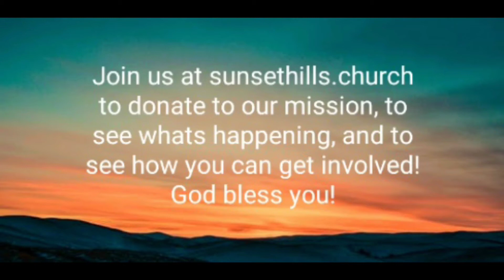Daniel and the Lion's Den! Daniel 6:1-28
When King Nebuchadnezzar threw three young Hebrew men into the fiery furnace, nothing happened to them!  Instead, the King saw someone else in the fire with them--someone who looked like "a son of God."  Yet today's lesson tells us about King Darius, who came to power after King Nebuchadnezzar.  This King was tricked into throwing his friend Daniel into a lion's den--but God is in charge and protected His prophet Daniel!